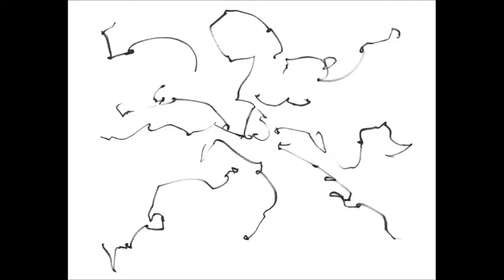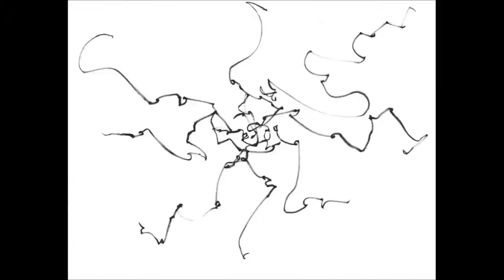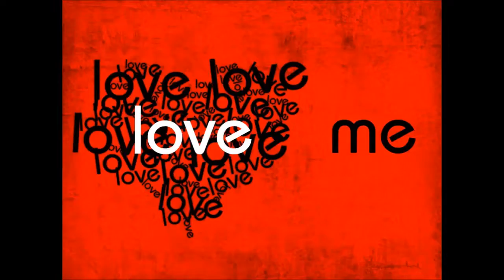Shadow Fx - Dr. Elephant